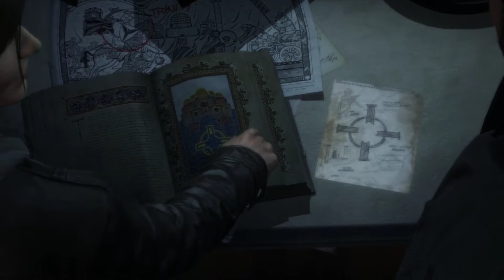Rise of the Tomb Raider Walkthrough (PC) - Part 2 - The Prophet's Tomb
I would have to say that I'm pretty impressed for not dying at all in this level. Because when it comes to these adventure games, I tend to die, like, a lot.